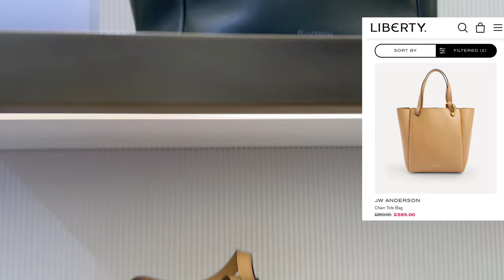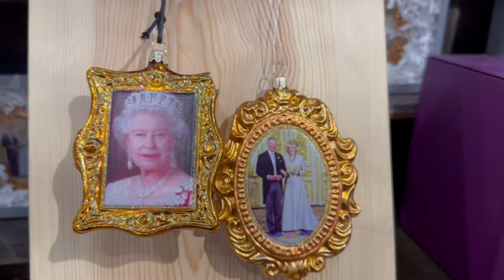INSIDE LIBERTY London’s prettiest store ft LOEWE, JW Anderson handbags 👜 | LUXURY SHOPPING VLOG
Come along with me on my latest luxury shoppingvlog at LIBERTY LONDON - to discover whats new in the store from LOEWE, JW Anderson, Dries Van Noten and more. And of course see the LIBERTY CHRISTMAS SHOP to find some cute Christmas ornaments and gift ideas.

I also take a look at some Vintage Handbags at Fenwick including bags from Chanel, DIOR, Gucci, Prada and Fendi.

We finish off with a little bit of London Christmas lights from Regent Street, the beautiful angels are back and making London look so pretty.

As always, key moments are timestamped below.

💕What was your favourite in this shoppingVlog from LIBERTY? What do you think I purchased for you guys? Yes, you! There will be a little giveaway coming💕, so let me know what you think it is in the comments below.

I show you special Christmas baubles from Harrods as well, I did a giveaway last year and wondered if you are interested in one this year too.

I hope you enjoy this shoppingvlog .

Thank you for watching, it would mean so much to me as a small YouTuber if you would take a moment to SUBSCRIBE so you don't miss my latest videos - and give this luxury shoppingvlog some THUMBS UP love too 💕

Thanks so much for your kind support 💕.
Have a fabulous day wherever you are in the world

⭐️CHAPTERS - TIMESTAMPS⭐️

00:00 - LIBERTY LONDON Luxury shopping Vlog
00:54 - Shopping Vlog at Liberty
01:42 - Insider Liberty London
02:26 - Dries van Noten bags
03:05 - LOEWE handbags
04:06 - LIBERTY handbags
06:34 - Isabel Marant bags
07:06 - JW Anderson bags
09:38 - LEGO Liberty
09:56 - Liberty Christmas Shop
13:37 - Interiors and cusions
14:47 - Vintage handbags at Fenwick
16:41 - LONDON Christmas lights

⭐️SOCIAL MEDIA ⭐️

So much design
London SE8 9FX
UK